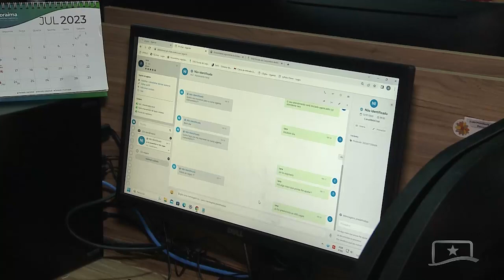CALL CENTER DA ASSEMBLEIA ATUA TIRANDO DÚVIDAS DA POPULAÇÃO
O call center da Assembleia Legislativa está ativo há mais de 2 anos.  Nesse período, vem esclarecendo as dúvidas da população sobre o trabalho da Casa do Povo.